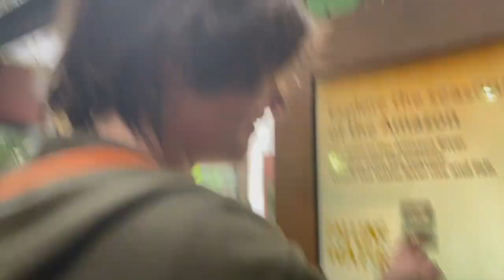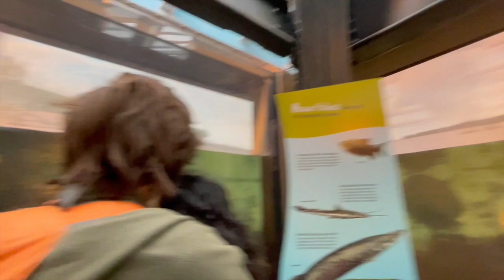Shedd Aquarium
pleek come to show!